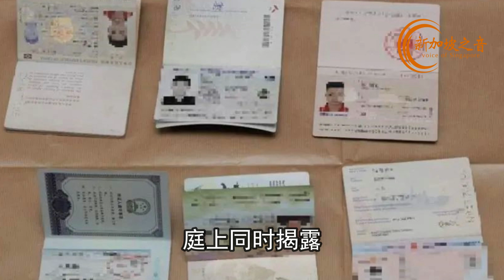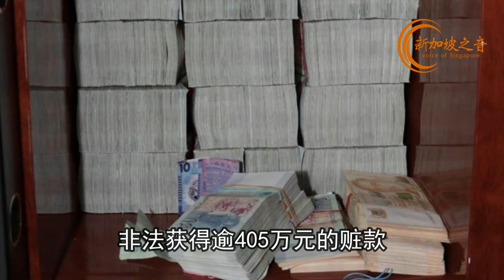妻子年初生下第四胎，苏海金自爆因度假时出轨遭勒索，苏海金的保释申请被法官驳回。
新加坡18亿元洗钱案，妻子年初生下第四胎，苏海金自爆因度假时出轨遭勒索，苏海金的保释申请被法官驳回。新加坡